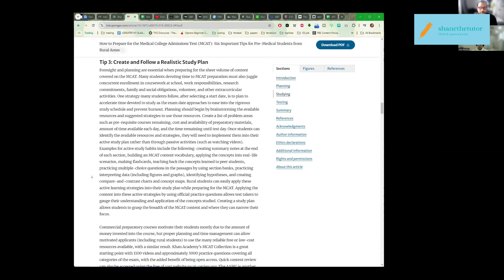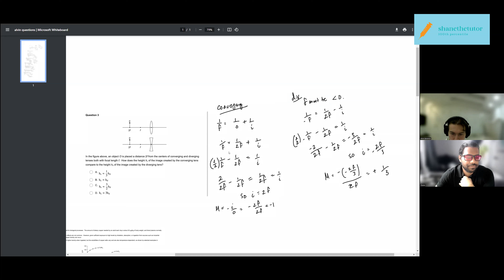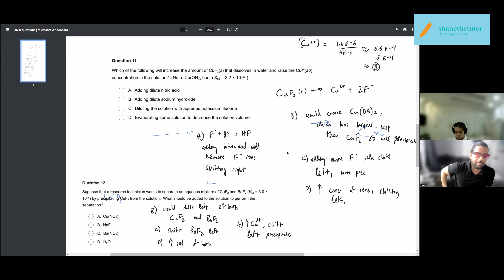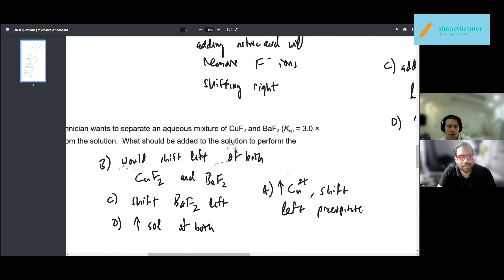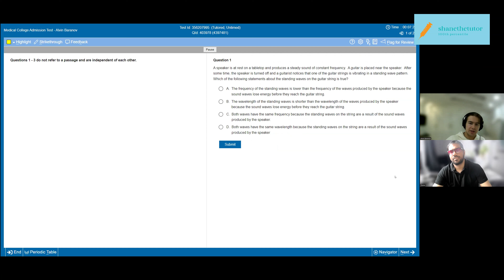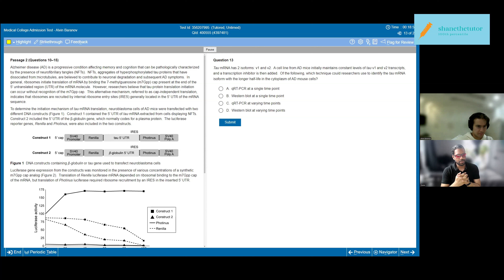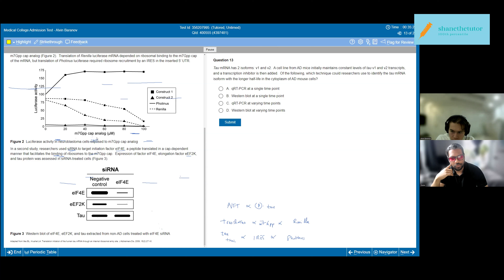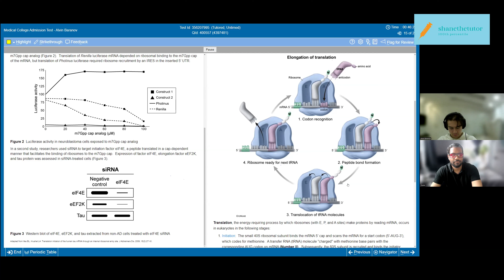January MCAT Bootcamp : Episode 7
Here is Day 7 of the January MCAT Bootcamp. If you're taking your test in January 2025, this series is for you!

I am just starting to do this, so I'll probably administer polls and other interactive ways of being a better virtual tutor to you and all!

00:00:00 - Introduction and Discussion on Pushing the MCAT Exam Date
00:01:25 - Consideration of Study Schedules and Moving the Exam to January
00:03:00 - Practice Exam Performance Discussion
00:07:30 - Study Plan and Strategy for the Semester
00:10:50 - Balancing Study and Other Commitments for the MCAT
00:18:40 - Forgetting Curve and Retention Strategies for MCAT
00:23:30 - The Importance of Reading and Developing Critical Thinking for MCAT CARS Section
00:27:40 - Study Resources and Reading Material Recommendations
00:33:00 - Review of Chromatography Techniques and Separation Methods
00:39:15 - Practice Problems Related to Chemistry and Solubility
00:50:00 - Review of Enzyme Kinetics and Inhibition
01:05:00 - Review of MCAT Physics: Work, Energy, and Doppler Effect
01:15:00 - Doppler Effect and Frequency Calculations in Physics
01:30:15 - Review of Genetic Concepts: Crossing Over in Meiosis
01:45:10 - Hardy-Weinberg Equilibrium and Genetic Calculations
01:58:00 - Interpretation of Experiment Results for Biochemistry and Genetics
02:00:10 - Final Thoughts and Conclusion

MCAT Tutoring Session. More info, go to ShaneTheTutor.com!